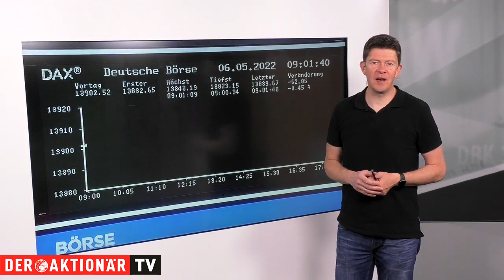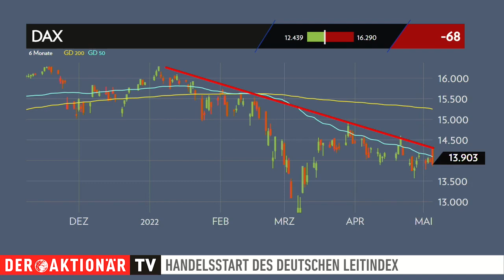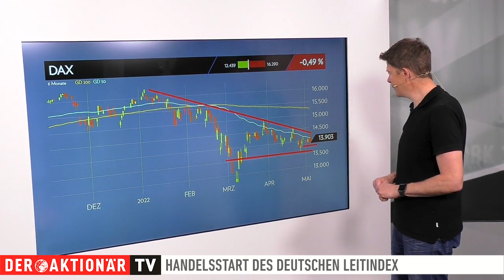DAX-Check: Wie gewonnen, so zerronnen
Im Tageshoch notierte der DAX gestern bei 14.315 Punkten. Im Laufe des Tages gab er seine Zugewinne aber Stück für Stück ab. Am Ende ging er mit einem Minus von einem halben Prozent und damit unter der 14.000er-Marke aus dem Handel.